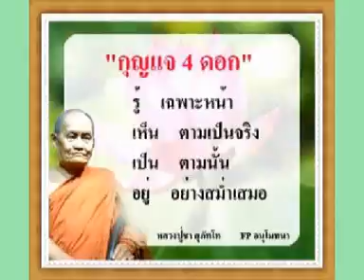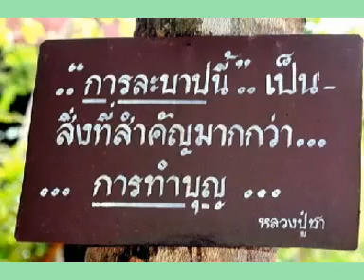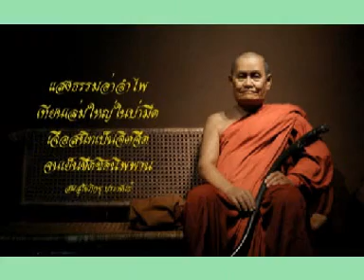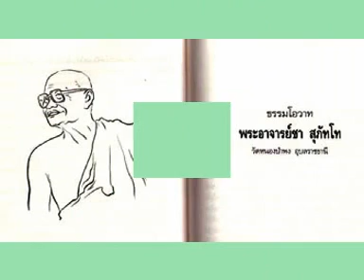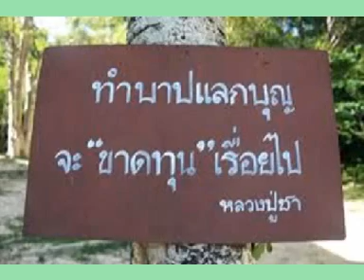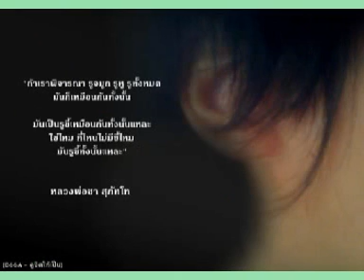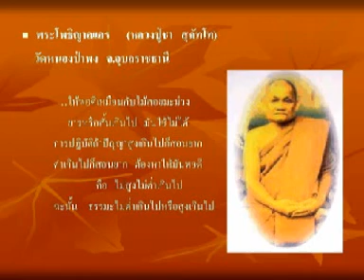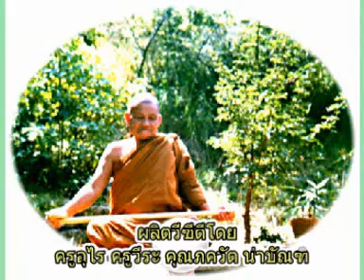หลวงปู่ชา สุภัทโท เทศนาเรื่องสัมมาสมาธิ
@หลวงปู่ชา สุภัทโท เทศนาเรื่องสัมมาสมาธิ วัดหนองป่าพง ต.โนนผึ้ง อ.วารินชำราบ จ.อุบลราชธานี